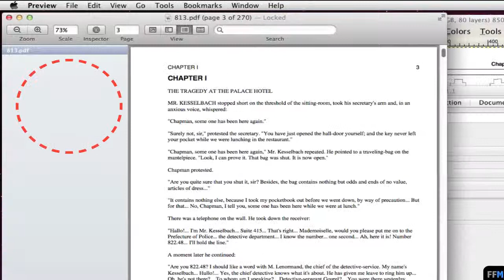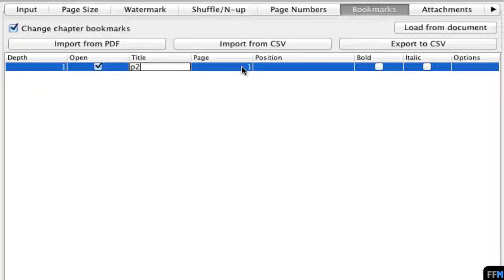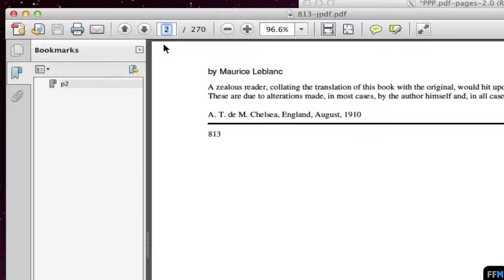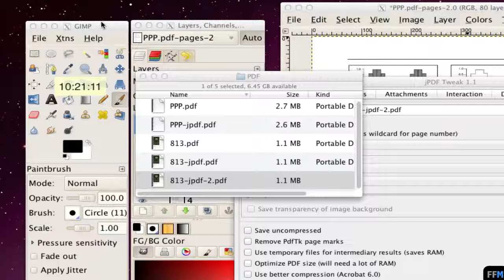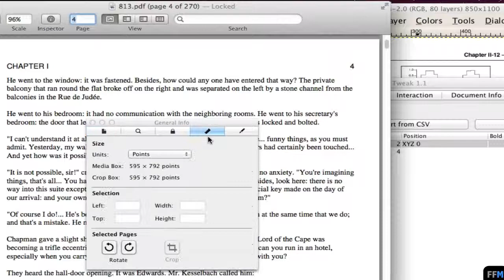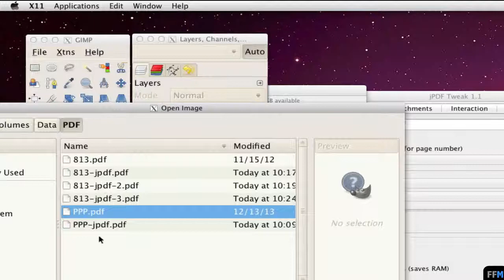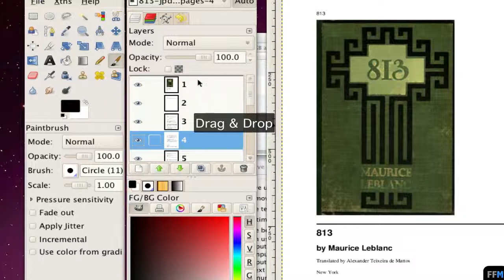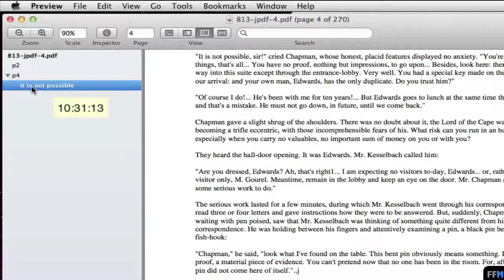Create PDF TOC that Points to a Position of a Page Free on Mac (2/2)